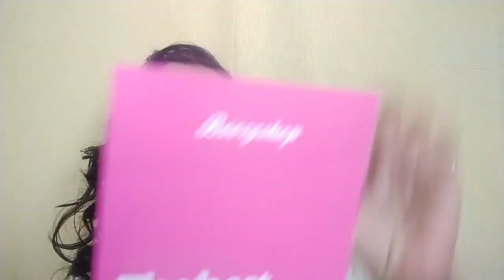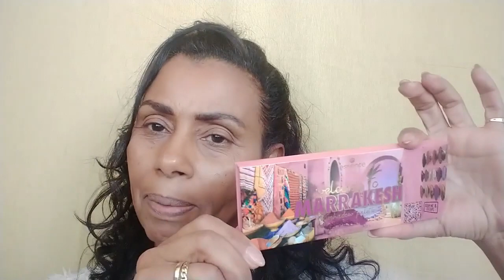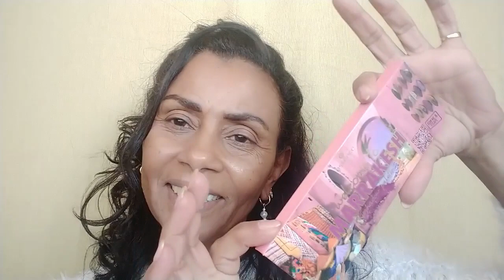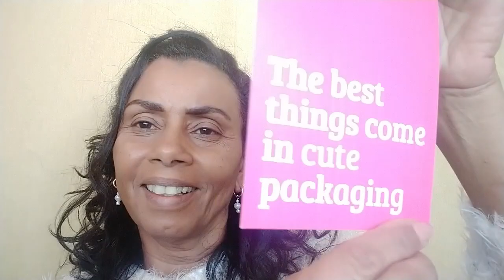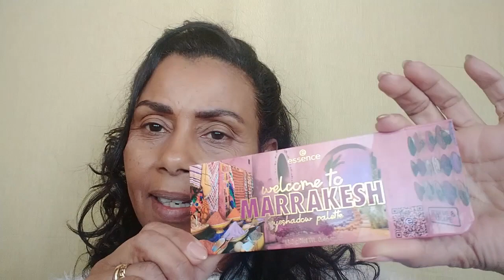Nieuwe Essen Make Up Lente/Zomer 2023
37 weergaven 21 feb 2023

Mona Mooher
VOOR COLLABS:
Samenwerkingen: